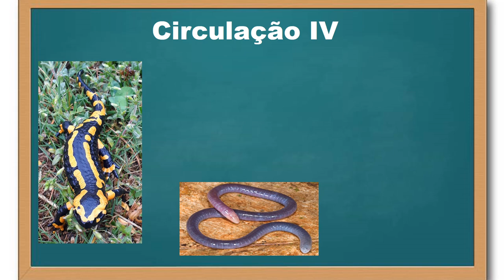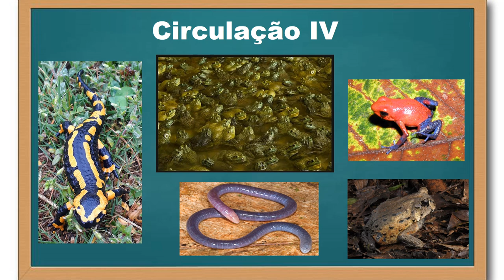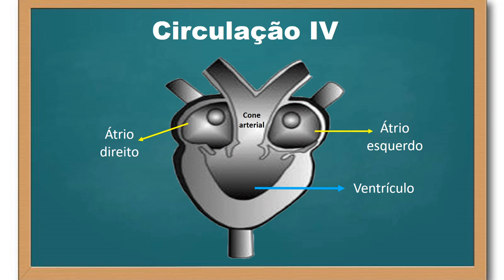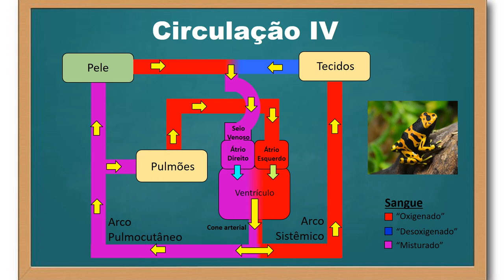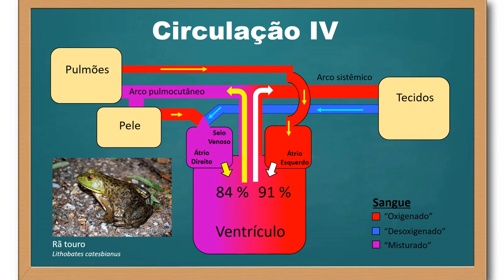Circulação - parte 4 - anfíbios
Neste vídeo discuto elementos do sistema circulatório dos anfíbios.